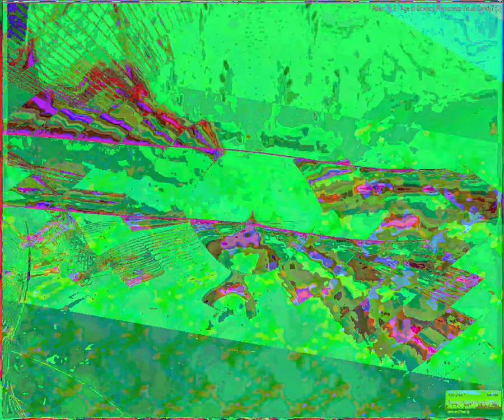[EPILEPSY WARNING] Movie 23 09 10 06h32m53s